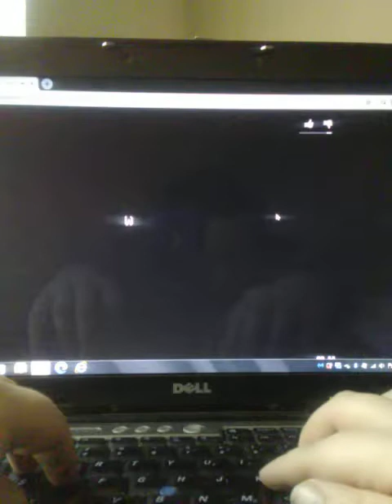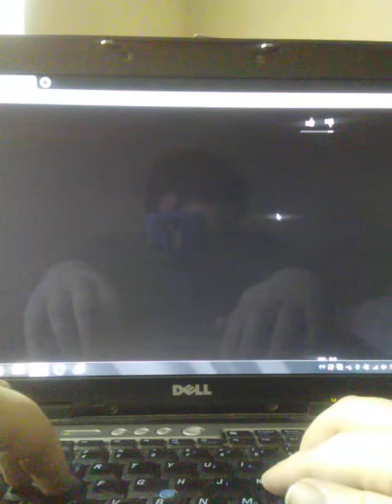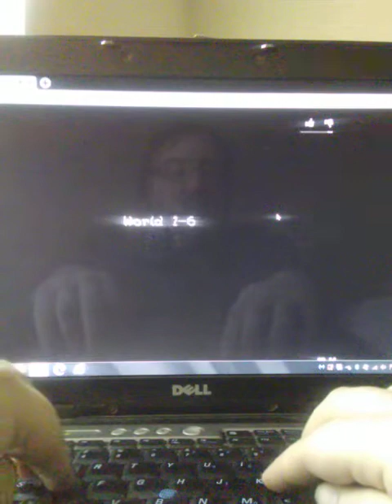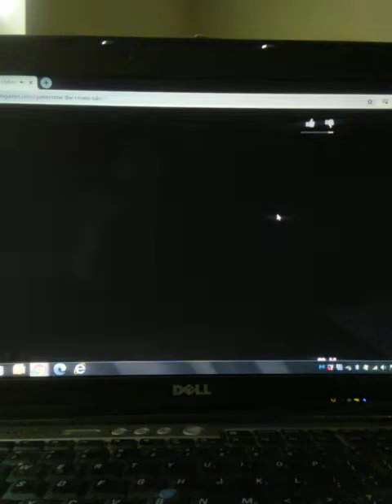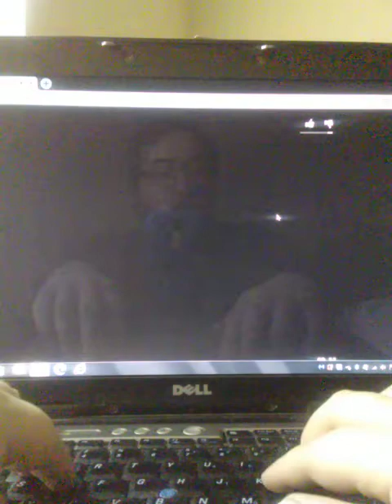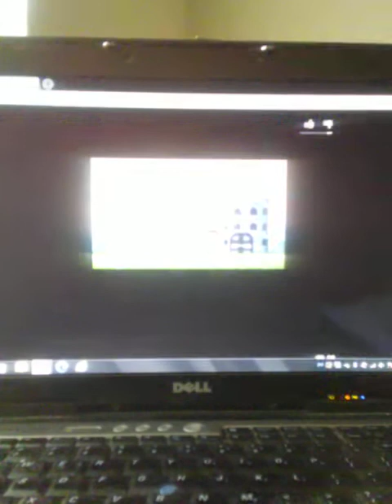super mario world the crowns tale part 6